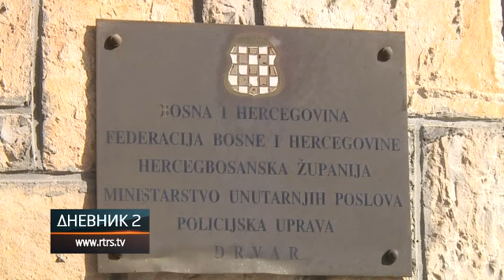Drvar: Zastava Herceg Bosne na zgradi Policijske uprave uznemirila Srbe